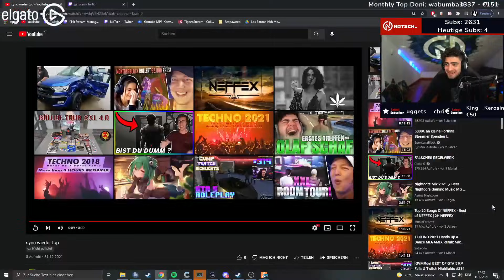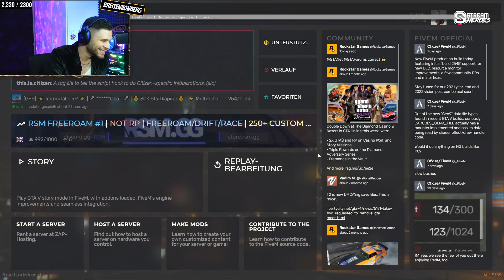[Immortal] BEST OF GTA 5 RP Fails & Twitch Highlights #34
[Immortal] Lasst auf Ehre ein Like sowie ein Kommi da Kuss geht raus
                                                        Outro
intro: Jquza
Kanäle von dem die Clips sind

Immortal: Kein Forum vorhanden Sadge
Social Media Von mir.
Achtung!

Falls es dennoch Probleme mit in dem Video gezeigten Inhalte geben sollte, kontaktieren Sie mich bitte per Direktnachricht auf DC Fryzzer#0791 oder am besten per E-Mail.